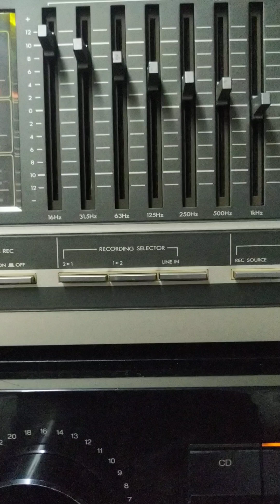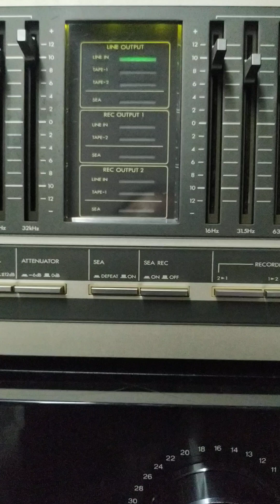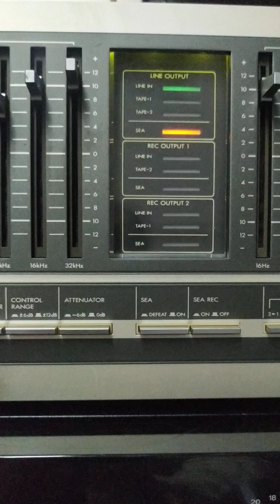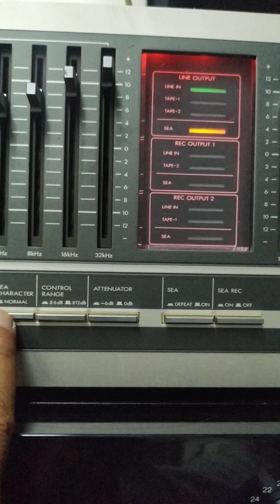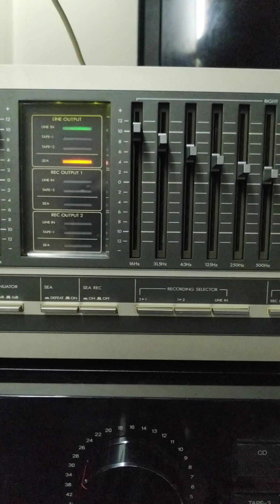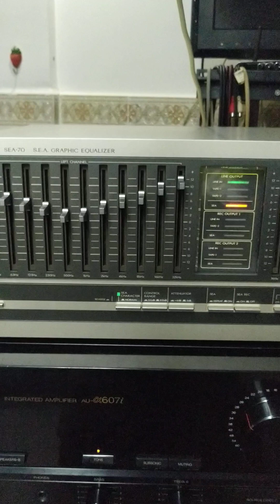តេស្តក្រាហ្វិច Victor SEA-70 Vs Sansui 607i Vs BOSE 301-II